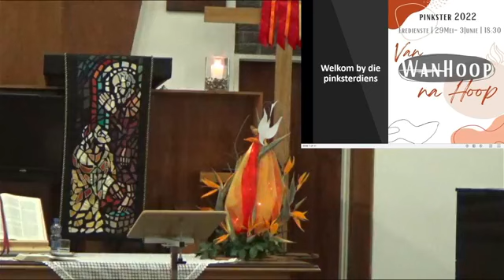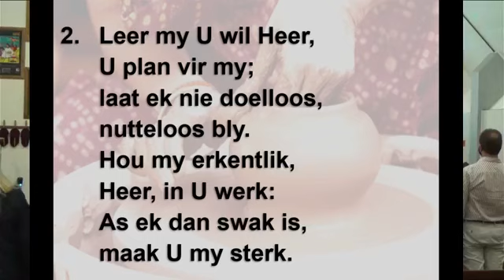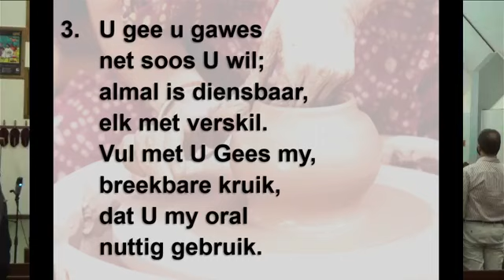Pinkster 2022: Van wanhoop na hoop I 3 Junie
Tema: Van ontevredenheid na tevredenheid I Teks: Lukas 12:13-21